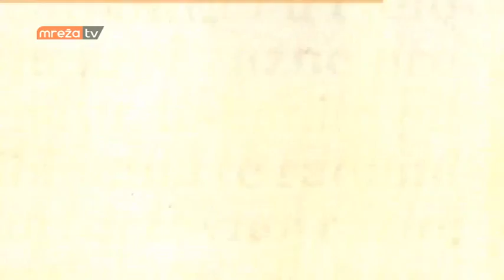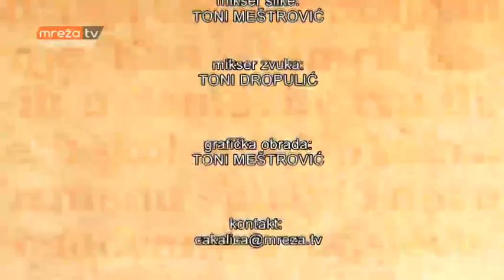Čakalica 05.11.2016.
MrežaTV